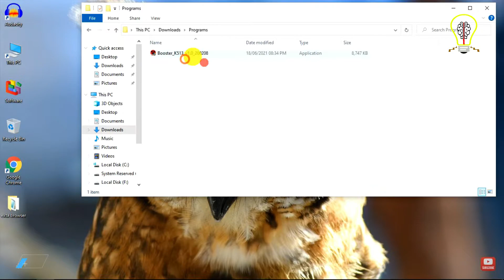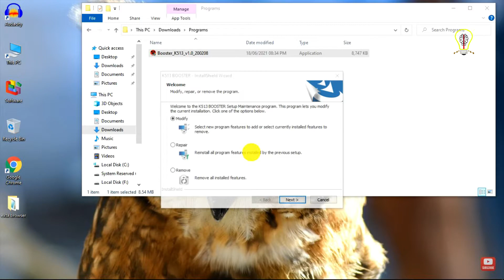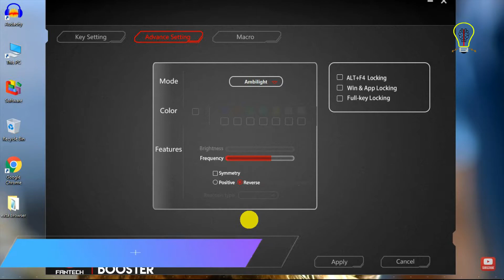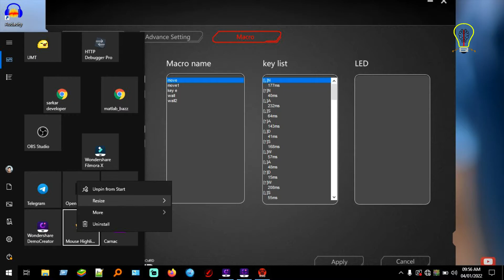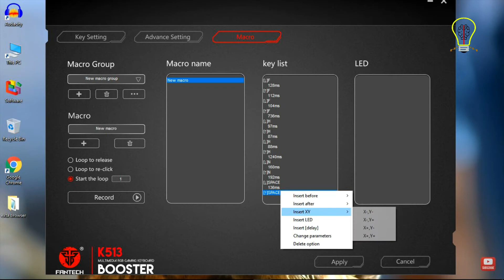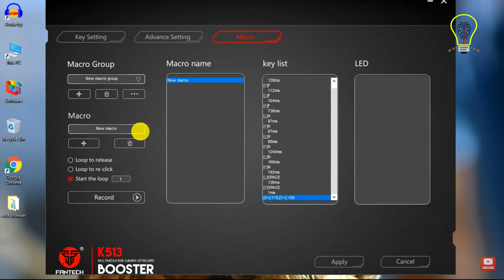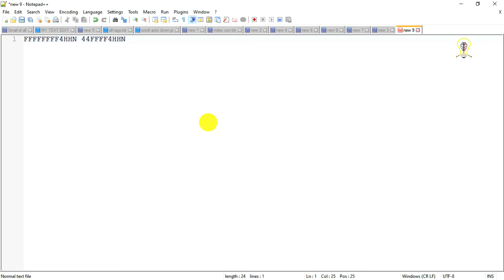setup programmable keyboard with macro key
In the video explain  setup programmable keyboard with macro key. I userd funtech k513 booster keyborad. This is well described against. How to set up a mechanical keyboard, make changes and create macros. Describes how RGB lights are controlled. You can setup and control any mechanical keyboard this way.

Thanks